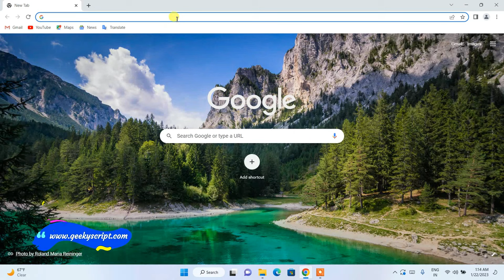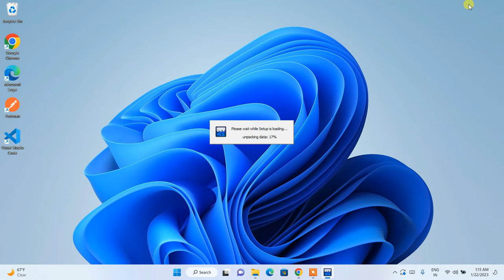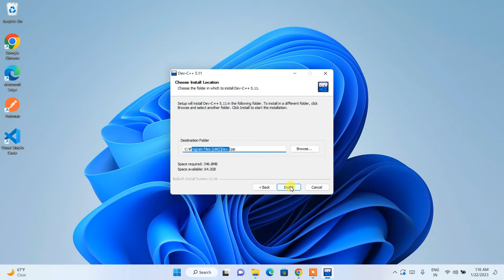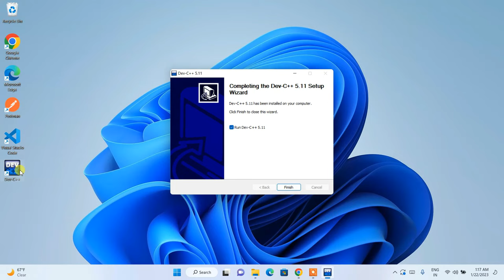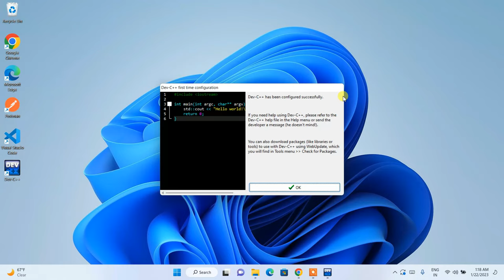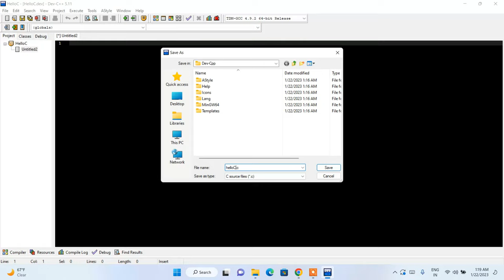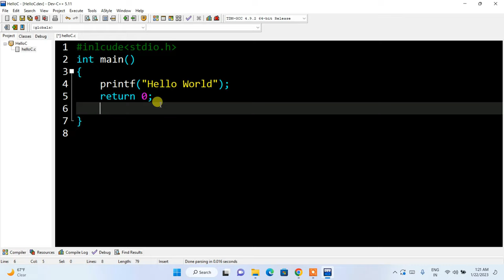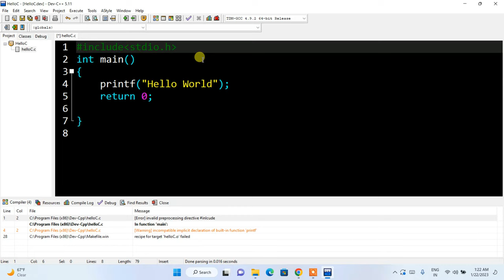How to install DEV C++ on Windows 10/11 [ 2023 Update ] Latest GCC Compiler for C and C++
Hello Everyone! Today in this video I am going to step-by-step guide you on How to install  DEV C++ IDE for C and C++ programming on Windows 10/11. Windows (64-bit).

After that, I am also going to show you How to Create your First Hello World Program in both C programming.

Step 1. First You need to download DEV C++ for windows 10/11. For that just go to the following link:
This page will lead to the dev-c++ download page.

Here find the DEV C++ setup.exe installation file as shown in the video and click on it to download.
Now after downloading DEV C++ save the file to the disk and follow the next step for installation.

Step 2. Install DEV C++
Double-click to run the DEV C++ installation file. Just follow the prompt as shown in the video and install DEV C++ on your OS.

What’s the DEV C++ IDE?
It is a full-featured Integrated Development Environment (IDE) and code editor for the C/C++ programming language. It uses the Mingw port of GCC (GNU Compiler Collection) as its compiler. Embarcadero Dev-C++ can also be used in combination with Cygwin or any other GCC-based compiler. Embarcadero Dev-C++ is built using the latest version of Embarcadero Delphi. Embarcadero Dev-C++ has a low memory footprint because it is a native Windows application and does not use Electron. Optimized for parallel compilation on modern multi-core machines.

Topics addressed in this tutorial:
Best C++ Compiler: How to Install Dev-C++ in Windows 10/11, Windows
c++ - Setting up MingW and Dev-C++ in Windows 10/11  64
Searches related to installing Dev-C++ on windows 10/11
how to install Dev-C++ on pc
download Dev-C++ for windows
download Dev-C++ for windows 10/11 64 bit
download Dev-C++ for windows 8

► Windows 11 Pro 64-Bit
► Windows 10 Pro 64-Bit
► Quick Heal Antivirus
► McAfee Antivirus